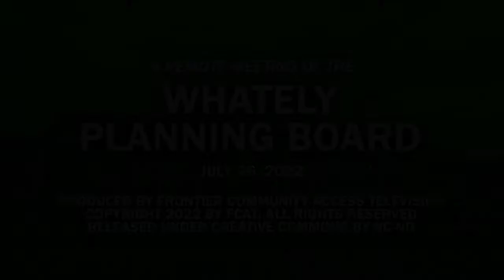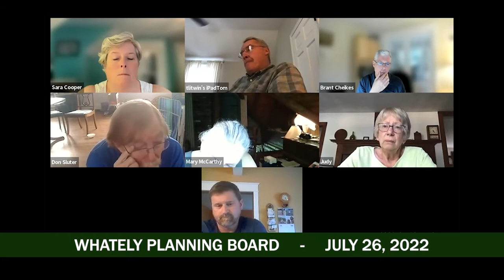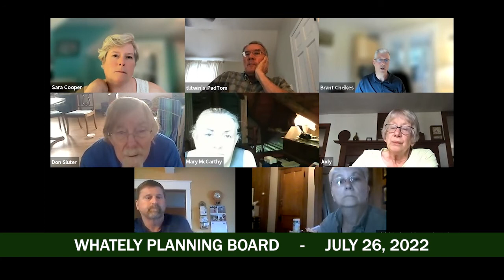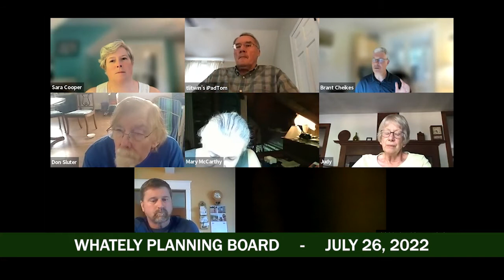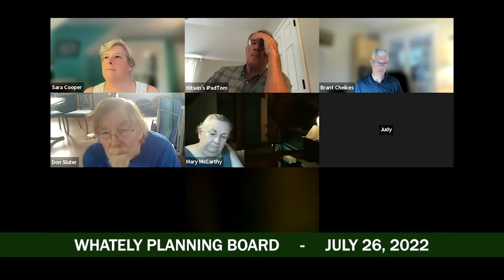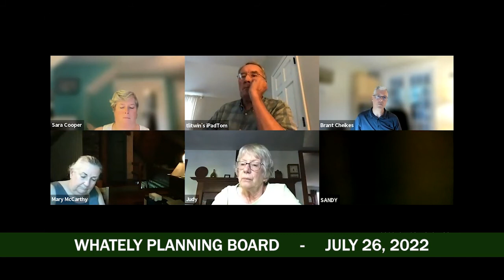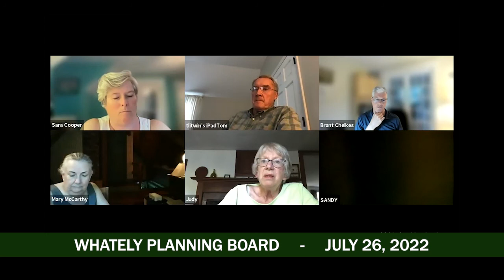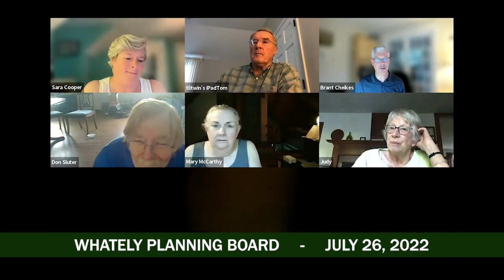Whately Planning Board - July 26, 2022